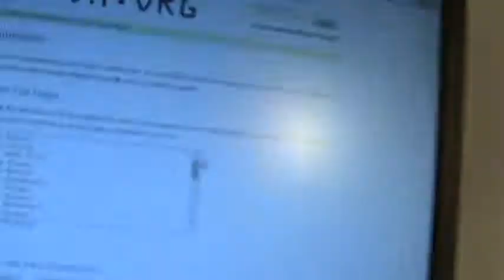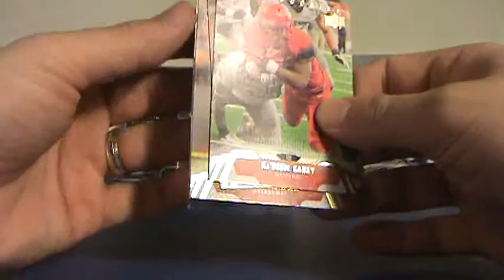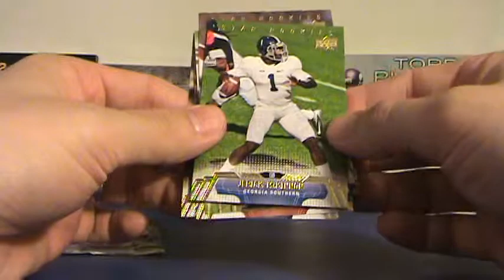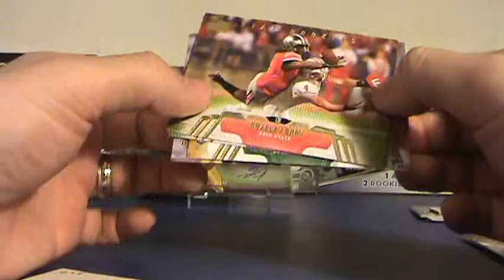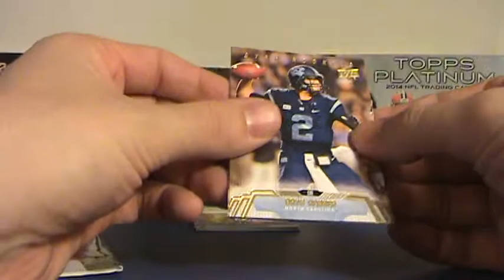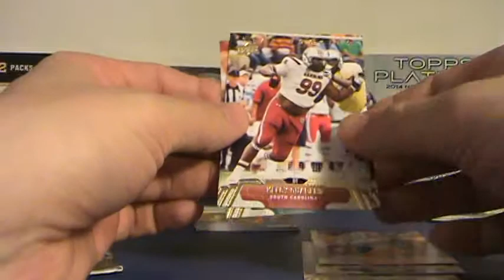2014 Topps Football Hobby Random - Break #07 Cont.